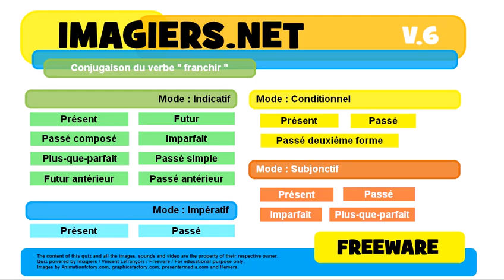French conjugation Conditionnel Présent